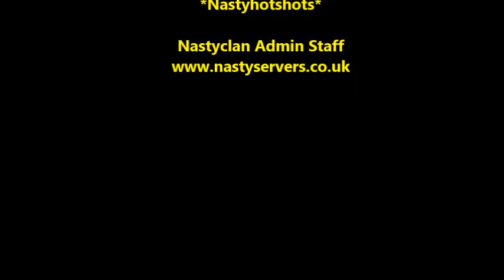Nastyhotshots~Walkthrough Guide Hit and Run solo veteran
Here is my run on the COD MW3 Special Ops solo mission Hit and Run. This is one of several ways I do this mission. There are many routes to take but this is a quick route and avoids all helicopters.